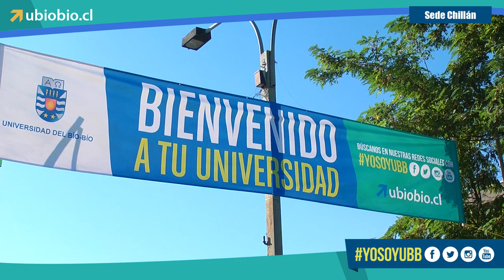[VIDEO 1] Matrículas 2015 Universidad del Bío-Bío - Chillán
1. MATRÍCULAS DE ALUMNOS SELECCIONADOS Y CUPOS SUPERNUMERARIOS (BEA)
PRIMER PERÍODO:

    Lunes 12 de Enero, de 08:30  a 17:00 hrs.
    Martes 13 de Enero, de 08:30 a 17:00 hrs.
    Miércoles 14 Enero, de 08:30 a 17:00 hrs.

2. MATRÍCULA LISTA DE ESPERA
SEGUNDO PERÍODO:

    Jueves 15 de Enero, de 08:30 a 17:00 hrs.
    Viernes 16 de Enero, de 08:30 a 17:00 hrs. Lista Adicional de Espera.

Miércoles 14 de Enero, la Universidad del Bío-Bío publicará en su página web nómina de postulantes que se encuentren en Lista de Espera. En este período se efectuará la matrícula de los candidatos indicados en ella, siguiendo estrictamente el orden de precedencia establecido, hasta completar el cupo oficial informado en “Oferta Definitiva de Carreras, Vacantes y Ponderaciones" Proceso de Admisión 2015, publicado por el DEMRE.

Se convocará también a la lista de espera de los postulantes a los cupos Supernumerarios, en el caso de no haberse ocupado durante el primer periodo.

Sin perjuicio de lo anterior, se publicará una Lista Adicional de Espera para los postulantes que se encuentren ubicados en los lugares inmediatamente siguientes al último convocado en la Lista de Espera. Estos alumnos podrán matricularse sólo si se produce una vacante en esta segunda etapa del proceso.

3. MATRÍCULA TERCER PERÍODO
TERCER PERÍODO:

La Universidad del Bío-Bío, en el caso de existir vacantes en alguna carrera, publicará el día Viernes 16 de Enero en la página web una tercera fecha de matrícula.